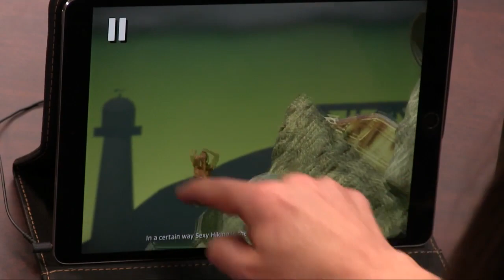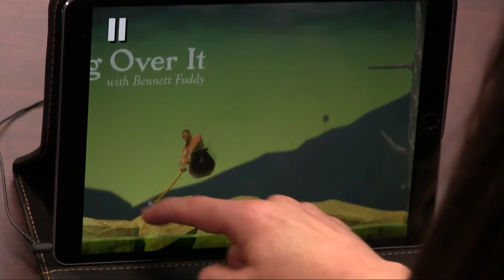Getting Over It with Bennett Foddy Review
Leo Laporte and Megan Morrone discuss the iPad game Getting Over it With Bennett Foddy, a game that lets you play a shirtless man in a cauldron with a pick ax trying to get somewhere in life, namely over mountains. This game for iOS will help you realize the joy in life, no matter how frustrating it might be.